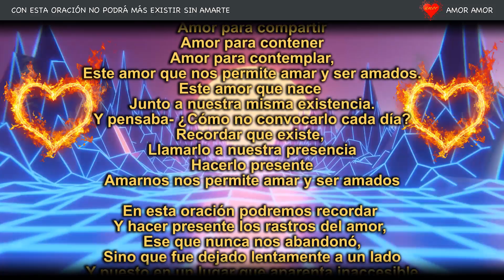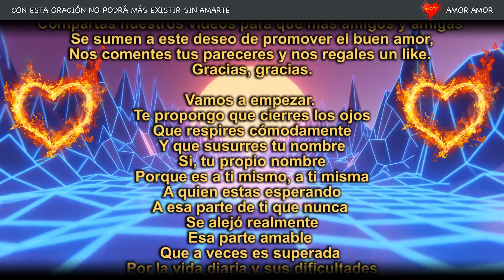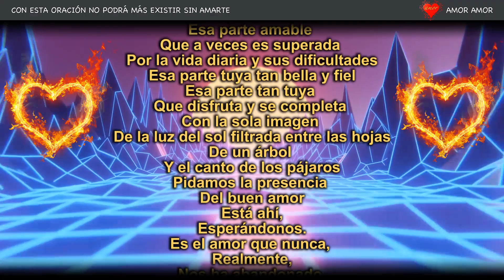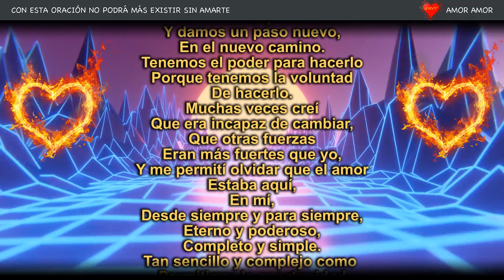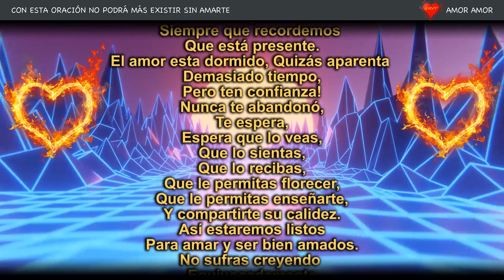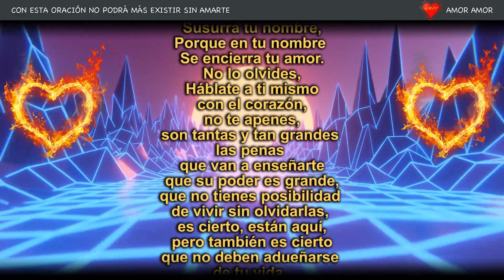CON ESTA ORACIÓN NO PODRÁ MÁS EXISTIR SIN AMARTE. Se activa ya mismo la inagotable fuente de amor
Con esta poderosa oración es posible activar ya mismo la fuente del amor. Todos y cada uno de nosotros tiene una inagotable fuente de amor. Pidamos su presencia.